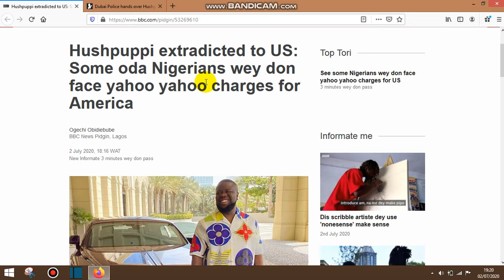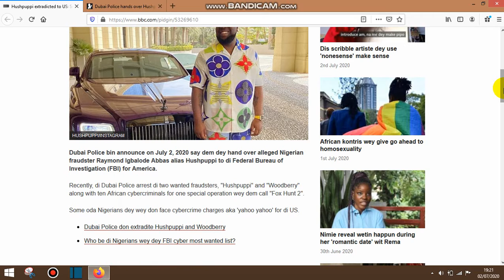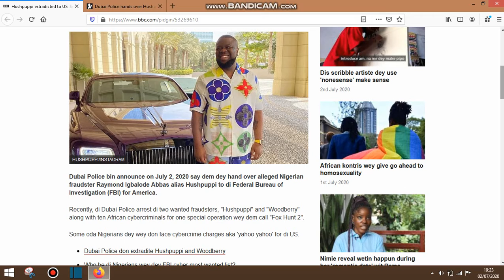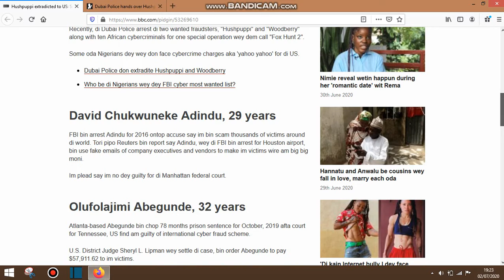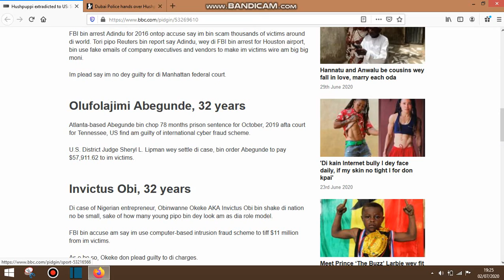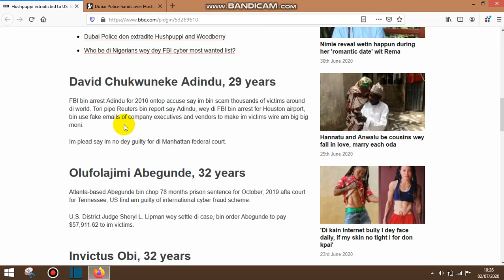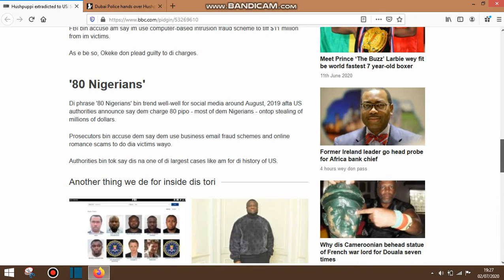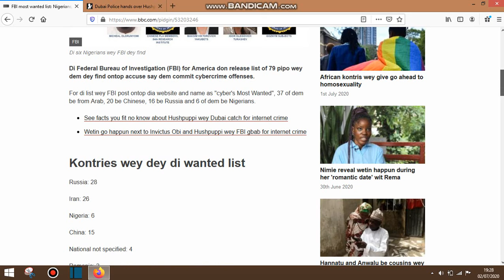Nigeria, China, FBI INTERNET SCAMS - Hushpuppi, Woodberry vs China & Russia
Nigeria, China, FBI, Internet SCAMS. - Hushpuppi, Woodberry vs China & Russia. Dubai has just handed over a Internet SCAM ring of nigerians from Nigeria, with several king-pins like Hushpuppi and Woodberry. As I said in this video, it takes allot of intelligence to SCAM PEOPLE ONLINE and get away with it. These nigerians have scammed MULTI-MILLIONS and guess what? Is Facebook and other online giants scamming consumers with FAKE PROFILES & BOTS as traffic? 100% likely. When you also look at the FBI GLOBAL wanted list of CyberCrime worldwide, it is NOT the Nigerians or Africa at the top of online crime its:Russia: 28Iran: 26China: 15Nigeria: 6National not specified: 4Romania: 2Pakistani 2North Korea: 1Latvia: 1Syrian: 1Vietnamese: 1India: 1Swedish: 1As you can see RUSSIA, IRAN & CHINA Rule cyber-crime worldwide. a whopping US$42bn is the total fraud losses reported by respondents according to PWC.COM I will put links below of all soucres. So as you can see cybercime & online or global fraud is MULTI-BILLION DOLLAR industry across all sectors, industries, services & categories. Hushpuppi and Woodberry may have been two key gangsters, kingpins or online scammers of Nigeria, but they are small-fry to Russia, China & Iran. In fact, why not just label them suspicious in a suspicious section away from other emails? Please share, like, SUBSCRIBE and hit he notification button as we roll out some 'hot topics' and discuss all things web, internet, politics, world and global weekly. for more global content.